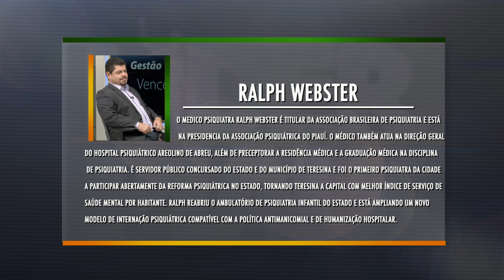Programa Líder Piauí - 03.07.16 - BLOCO 01